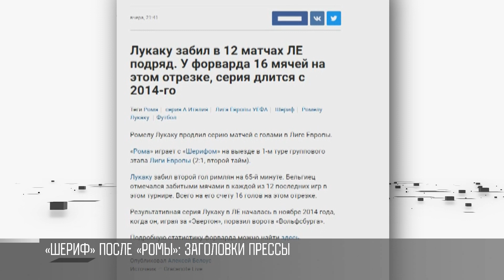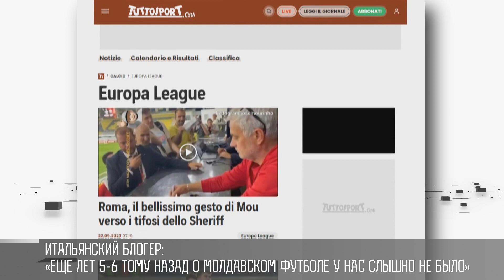Чистый Тирасполь, «Шериф» и Моуриньо: пресса о матче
Сайт Спортс.ру. «Шериф» после матча с «Ромой» – в одном заголовке с «Ливерпулем», «Аталантой». Еще российский портал цитирует Жозе Моуриньо. «Первый тайм мне не понравился ни в плане индивидуальных, ни командных действий. Мы играли медленно, не контролировали игру, и это чудо, что мы повели 1:0». Итальянская пресса хвалит «Шериф».